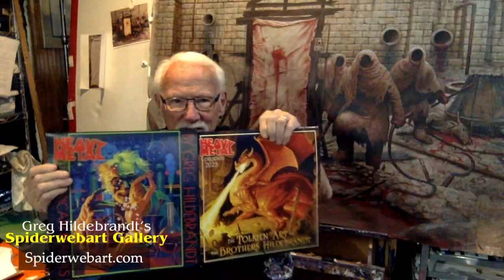Greg Hildebrandt talking about his newly released 2023 Tolkien and American Beauties calendars.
Spiderwebart.com
2023 Wall Art Calendars
Hand Signed by Greg Hildebrandt
Measures 12" X 12"

Tolkien -
In 1975 Greg and Tim Hildebrandt answered the whispers of fate in the form of an open call from Ballentine Books to illustrate the 1976 Lord of the Rings calendar. The results were nothing short of astounding. Rich and lavish, the illustrated Tolkien art of the Brothers Hildebrandt raised the bar and set a new standard for fantasy art in the 1970s. Their record-setting calendars of 1976, ’77, and ’78 introduced a new generation to the words of JRR Tolkien and gave them their first visual of Hobbits, Orcs, and Middle Earth. These genre-defining works have become timeless with age and have adorned the walls of countless people for decades. Presented in this new 2023 calendar are 13 of those original Greg and Tim Hildebrandt masterpieces. Let the work of the Brothers sweep you away and take you on a journey with Gandalf, Bilbo, and the rest of the fellowship of the ring as they make their way across the Misty Mountains to the heart of Mount Doom.

Pinup -
In 1999 Greg Hildebrandt brought a lifelong dream into reality with the American Beauties Pinup Series. A retro-style pinup series, American Beauties draws its inspiration from Greg’s childhood memories and the early masters of pinup art. While these inspirations are there, they are merely a stepping-off point. Greg has made the American Beauties series unquestionably his own, maintaining the unique Hildebrandt style and flair for story-driven illustration. Currently sitting at well over 120 images, the American Beauties series exudes Greg’s love for all things noir, sci-fi, and pulp. With a masterful brushstroke and a wry, cheeky sense of humor, Hildebrandt’s approach to the classic subject of figure illustration is on full display in this glorious collection of 13 paintings. Step into the world of Greg Hildebrandt’s American Beauties and explore through the
artist’s eye, the power of women, and the absurdity of men.